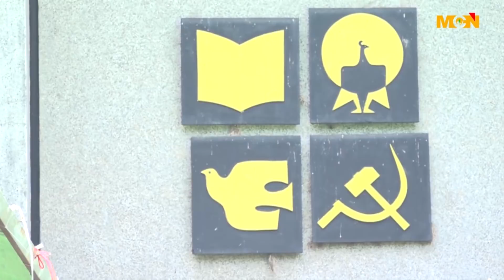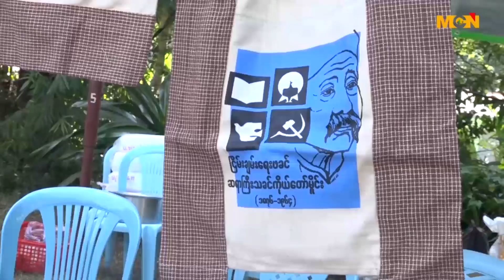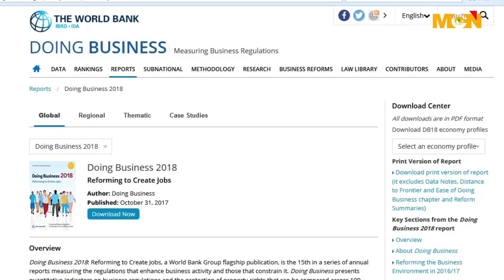MCN ေန႔စဥ္ မနက္ခင္း သတင္းအအစဥ္ ၂၀၁၇ ခုႏွစ္၊ ႏို၀င္ဘာလ ၃ ရက္၊ ေသာၾကာေန႔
မဂၤလာပါခင္ဗ်ာ။ MCN သတင္းဌာနရဲ႕ မနက္ခင္းသတင္း အစီအစဥ္က ႀကိဳဆိုပါတယ္။ ဒီကေန႔ ျမန္မာသကၠရာဇ္ ၁၃၇၉ ခုႏွစ္၊ တန္ေဆာင္မုန္းလျပည့္ေန႔၊ ခရစ္သကၠရာဇ္ ၂၀၁၇ ခုႏွစ္  ႏို၀င္ဘာလ ၃ ရက္၊ ေသာၾကာေန႔ မနက္ ၈ နာရီအထိ ေနာက္ဆံုးရရွိထားတဲ့ သတင္းေတြကို တင္ဆက္ေပးသြားမွာ ျဖစ္ပါတယ္။